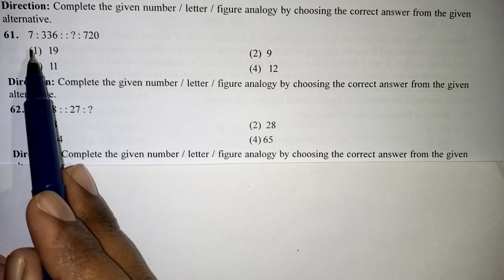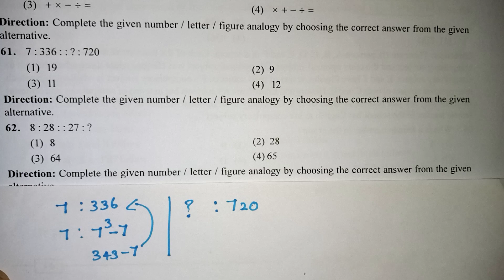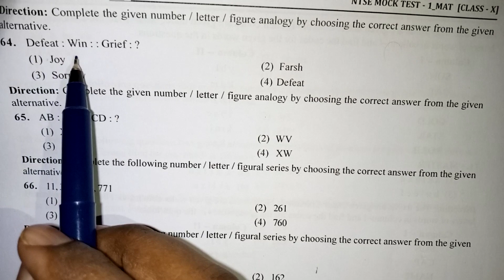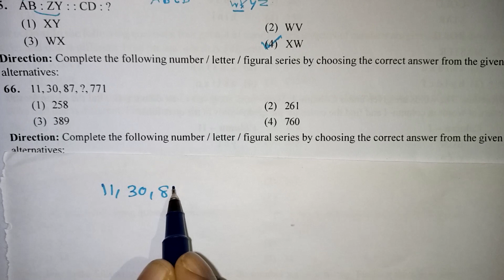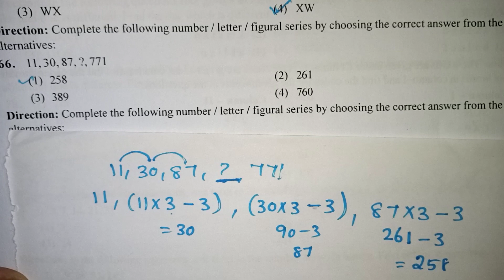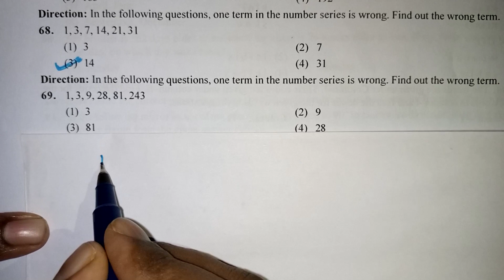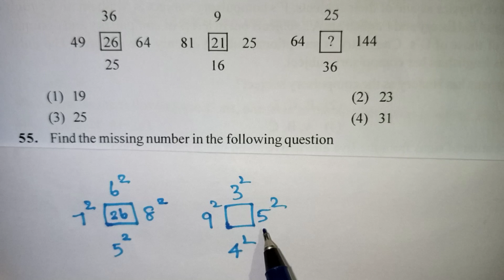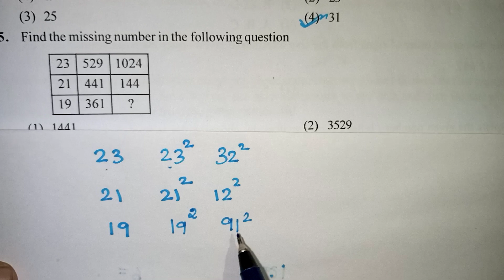NTSE MENTAL ABILITY QUESTIONS IN TAMIL / NTSE EXAM 2023 (mock test) MAT SOLUTIONS IN TAMIL/Kalvikan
NMMS MAT QUESTIONS IN TAMIL / NTSE MENTAL ABILITY QUESTIONS IN TAMIL / NTSE MOCK TEST 2023 MAT SOLUTIONS IN TAMIL / Class 10 ntse preparation / ntse important mat questions